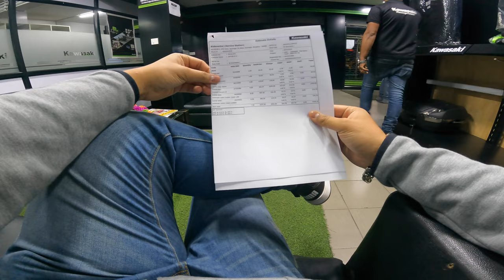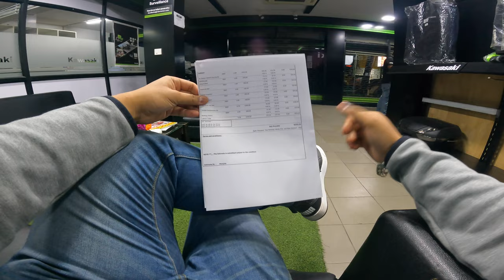Expensive maintenance of superbikes 🙄 | Detailed service cost explained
Here is detailed explanation of expensive maintenance of superbikes, I got my Kawasaki z800 services from Kawasaki Service Centre. Watch the vlog till end to know the actual maintenance cost plus price of the parts which I replaced.